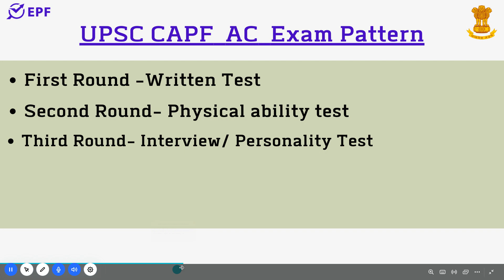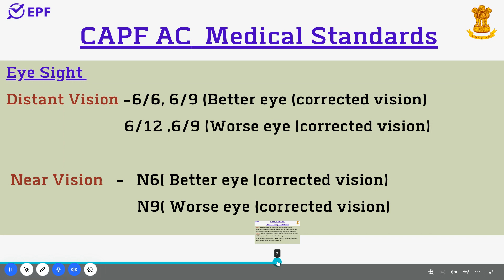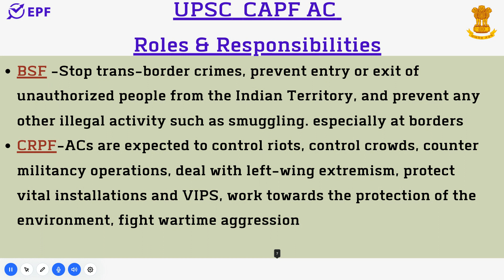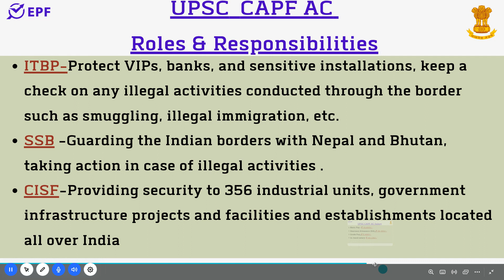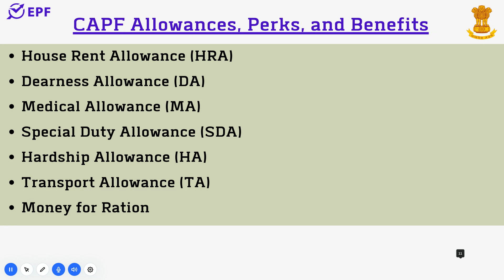UPSC CAPF ASSISTANT COMMANDANT || SALARY DETAILS || FULL DETAILS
THE JOB PROFILE OF UPSC CAPF ASSISTANT COMMANDANT
UPSC CAPF ASSISTANT COMMANDANT  EXAM PATTERN
UPSC CAPF AC  SALARY DETAILS

10th Pass Govt Jobs,12th Pass Govt Jobs, Accountant Vacancy Clerk Vacancy
10 Pass Jobs
12th Pass Jobs

Samachar,Government Jobs 2023 ,SBI Clerk Recruitment 2022 SBI PO Recruitment 2023 , IBPS, IBPS PO,IBPS SO,SPECIALIST OFFICER ,SSC JOBS,SSC RECRUITMENT 2023
10th Pass Sarkari Naukri 2022,Jobs 2023,Employment Nws,